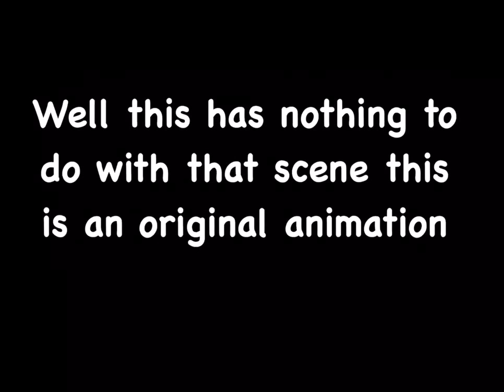Black Panther VS Klaw (A PowerPoint Test Animation)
—-Music—-

Black Panther Battle Song:  Song is not on youtube it’s own Spotify sorry :( here is the name tho: Opps (with Yugen Blakrok) (this is the name of the song that I used that got blocked worldwide)

Black Panther Battle Song (Changed): this is the one I had to use instead of the blocked worldwide version

—-Sound Effects—-

Ak47 (the one I chose was the 0:40 one)

Context:

EDIT: 9/7/18

THIS CONTEXT IS NON CANON THIS IS JUST A SHORT FILM PEOPLE FROM WAKANDA MADE FOR T'CHALLA!

*Ulysses Klaw has been captured by S.H.I.E.L.D agents after his 5 failed attempts to steal vibranium from wakanda,S.H.I.E.L.D knows nothing about wakanda so they interrogate him since his henchmen have been there 5 times but haven’t lived to talk about it,Klaw answers some of their questions but when he is asked about where wakanda is located killmonger (who was in contact with Klaw before he was captured) blows a wall through the interrogation room and helps Klaw escape,after that happened Klaw has a chat with killmonger and killmonger gives him a map of wakanda,now that Klaw knows where the vibranium cave is located and how to navigate through it he gets in Killmonger’s helicopter and heads to wakanda quickly with his two henchmen,as he arrives T’Challa has a chat with Shuri about a new suit but Shuri tells him she needs some vibranium for the suit so T’Challa heads to the vibranium caves to pick up some vibranium for Shuri when he gets there he spots Klaw has already entered the cave and hijacked a mine cart he was surprised since the vibranium caves are invisible because of the cloak mechanisms (cloak mechanisms get shown here:    0:56)without knowing Klaw actually had the map of wakanda so T’Challa stops thinking and gets right into action* here is where it starts
0:00

Here is an Easter egg when I was animating I forgot about the minecarts background during the fights so during that sequence the background keeps changing because I was trying to fix it did any of you notice it?

Fun  Fact: I didn’t like how dull the blue background was when animating so I introduced the cloak mechanism thing so that I could change the background to something better and the idea ended up helping with me writing the context script